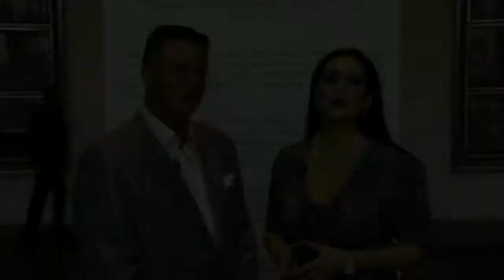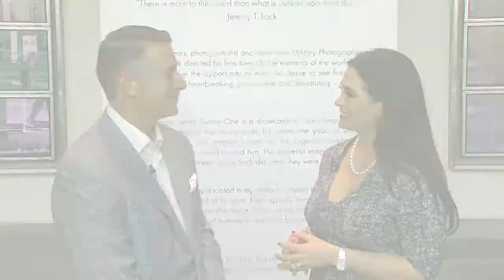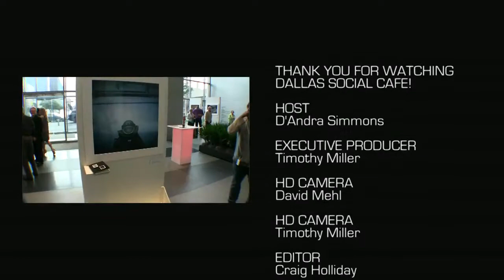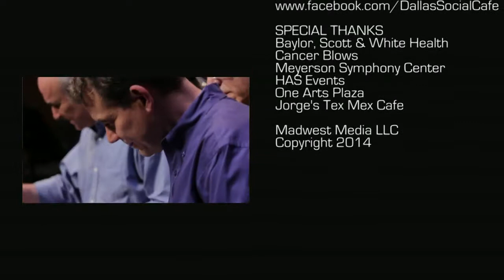Dallas Social Cafe Episode 1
Host D'Andra Simmons takes you to the Meyerson Symphony Center for the "Cancer Blows" fundraising event benefiting the Ryan Anthony Foundation. There she sits down in the green room with Ryan Anthony and Lee Loughnane from the band Chicago. Later D'Andra walks through One Arts Plaza to preview seven time medal winning photojournalist Jeremy Lock's photography exhibit "Twenty One."